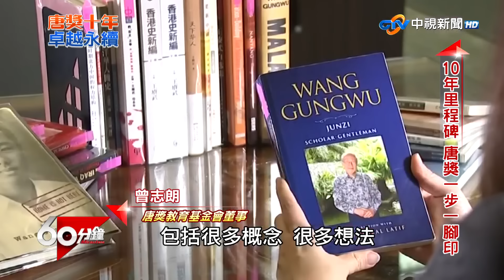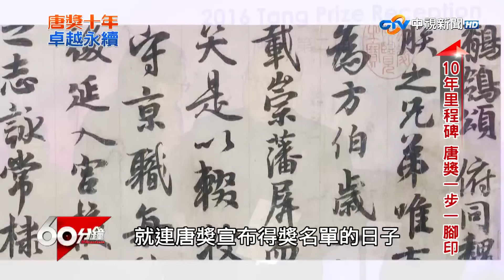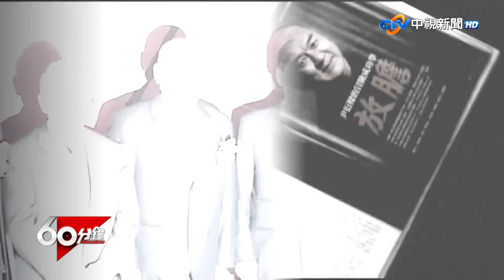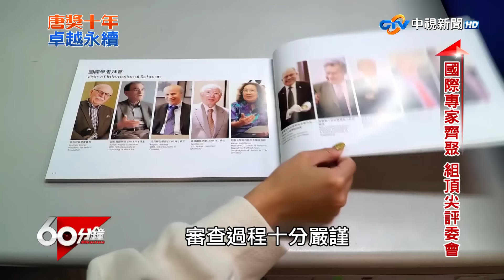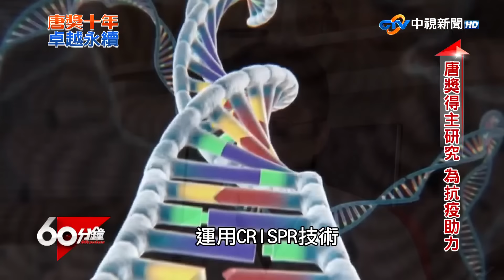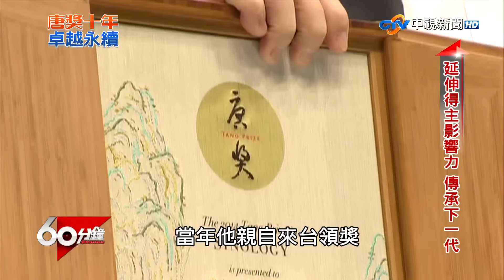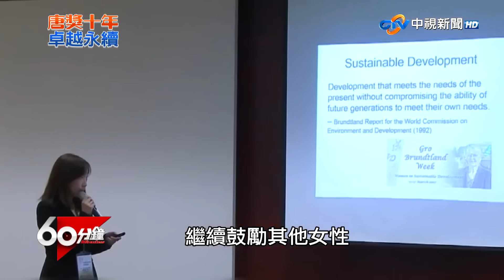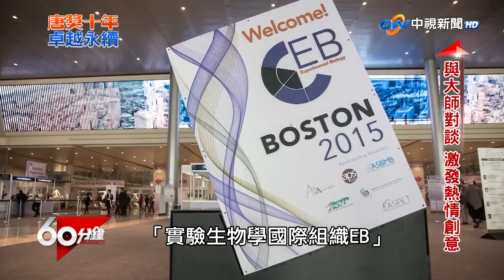中視60分鐘節目 【唐獎十年 卓越永續】專題報導